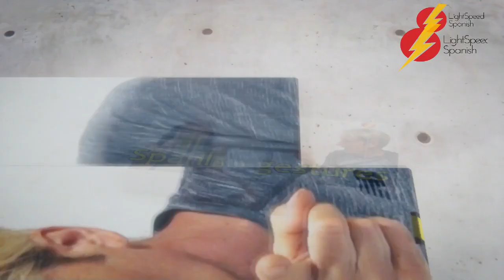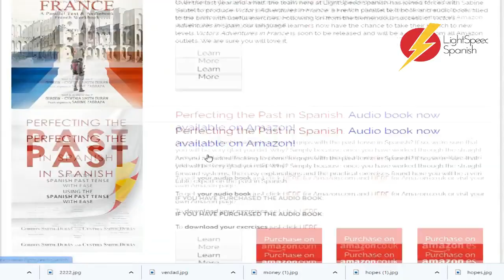66 Advanced Spanish Advice on your level LightSpeed Spanish